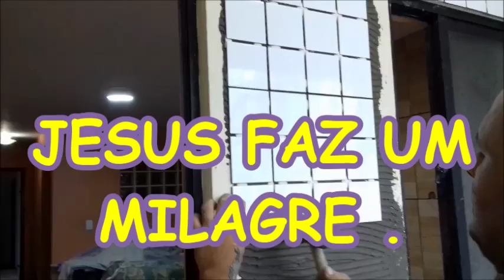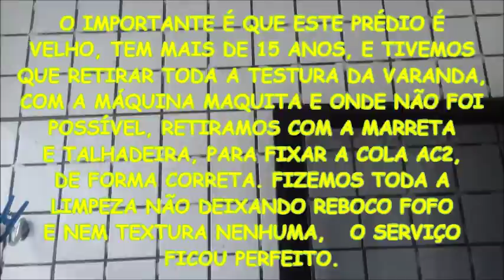COMO FAZER UM REVESTIMENTO SUPER PROFISSIONAL NA VARANDA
TRABALHO PROFISSIONAL PICOTANDO A PAREDE COM TALHADEIRA  E USANDO MAQUITA PARA COLOCAR REVESTIMENTO 10 X 10 DA ELIANA